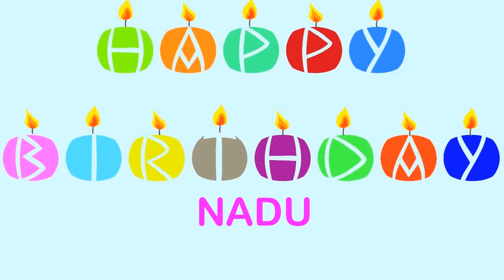Nadu Birthday Wishes & Mensajes